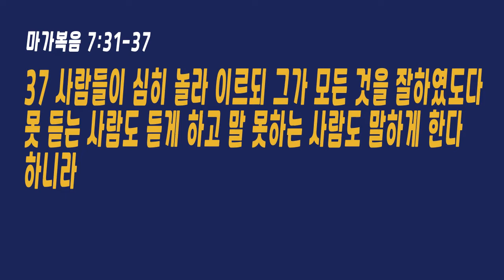매일말씀묵상 2022.10.18.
다시 듣는 말씀, 에바다
김용식 목사

31 예수께서 다시 두로 지방에서 나와 시돈을 지나고 데가볼리 지방을 통과하여 갈릴리 호수에 이르시매
32 사람들이 귀 먹고 말 더듬는 자를 데리고 예수께 나아와 안수하여 주시기를 간구하거늘
33 예수께서 그 사람을 따로 데리고 무리를 떠나사 손가락을 그의 양 귀에 넣고 침을 뱉어 그의 혀에 손을 대시며
34 하늘을 우러러 탄식하시며 그에게 이르시되 에바다 하시니 이는 열리라는 뜻이라
35 그의 귀가 열리고 혀가 맺힌 것이 곧 풀려 말이 분명하여졌더라
36 예수께서 그들에게 경고하사 아무에게도 이르지 말라 하시되 경고하실수록 그들이 더욱 널리 전파하니
37 사람들이 심히 놀라 이르되 그가 모든 것을 잘하였도다 못 듣는 사람도 듣게 하고 말 못하는 사람도 말하게 한다 하니라